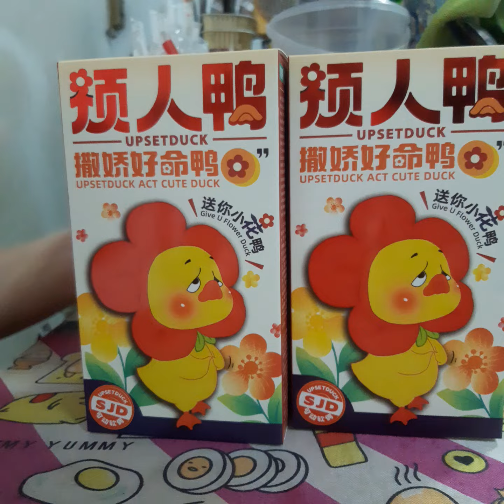Up set duck Act cute duck # 1